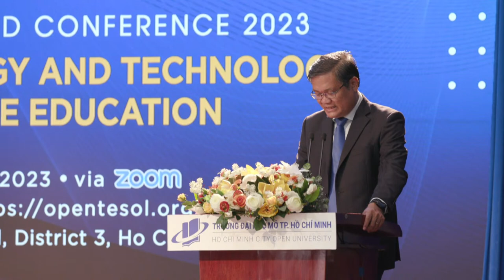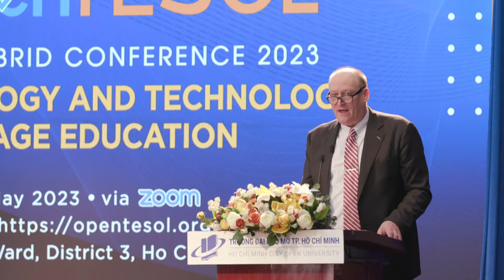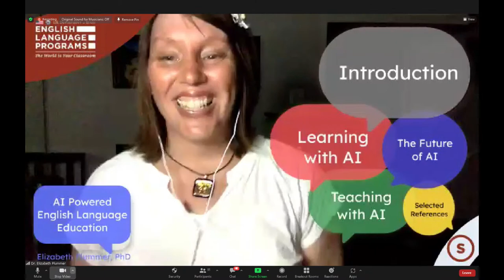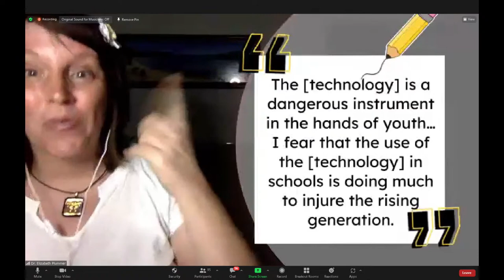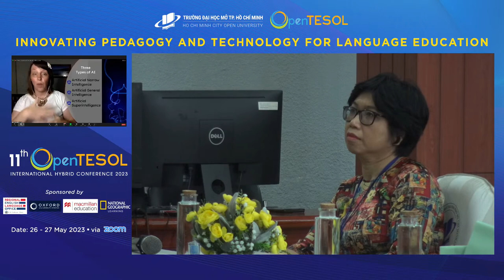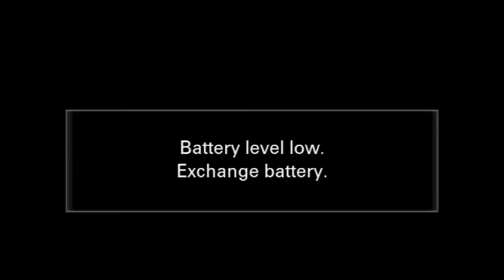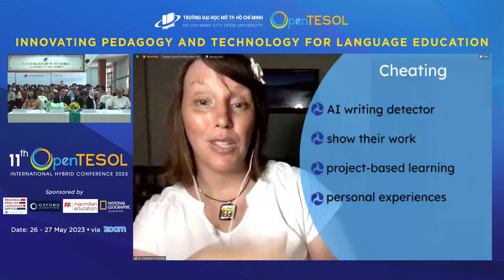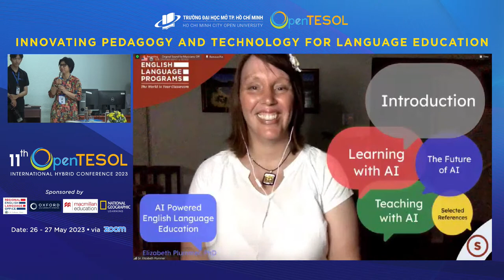11th Open TESOL International Conference (OPENING CEREMONY)